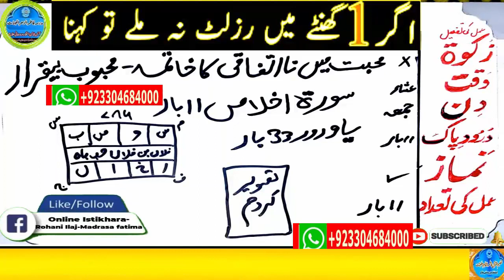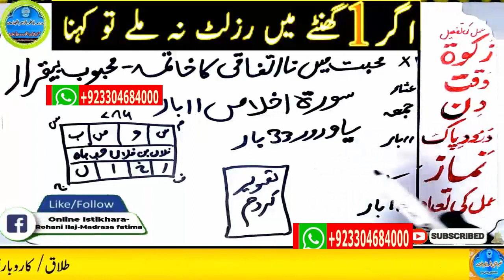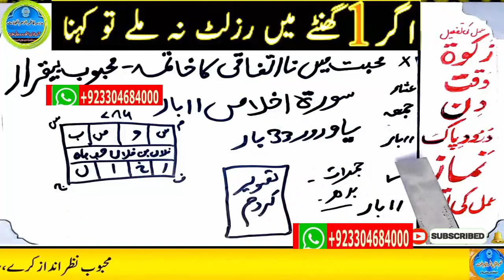mohabbat ka wazifa, wazifa for love, love marriage, mohabbat ka wazifa aag jesa, mohabbat ka taweez